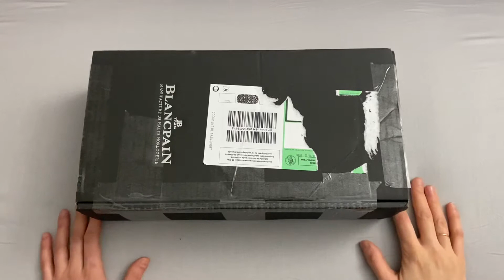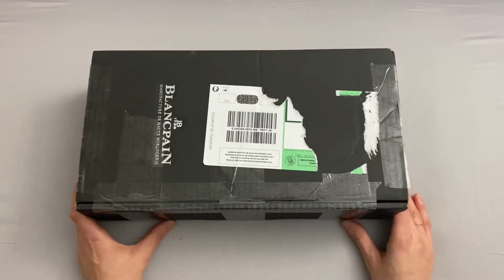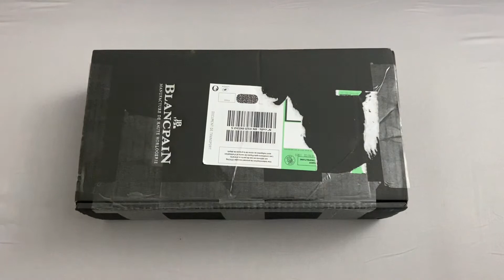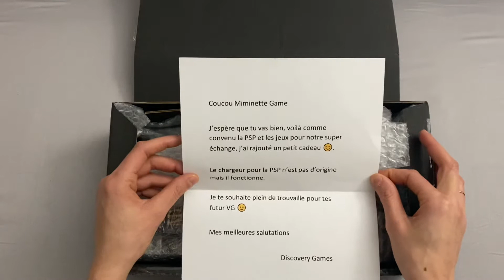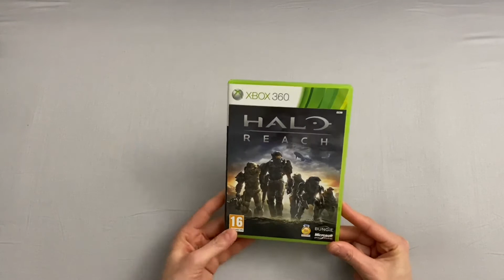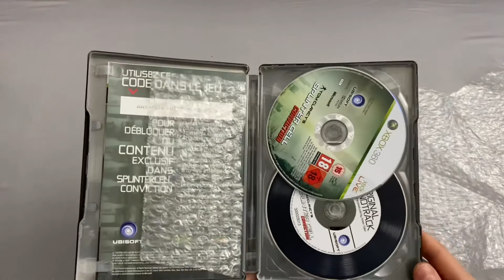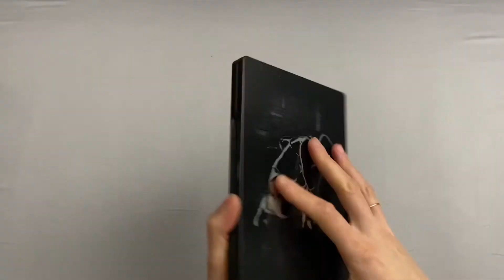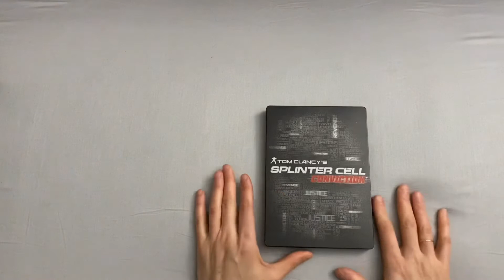Échange avec Discovey Games :Une Belle Console 🤩